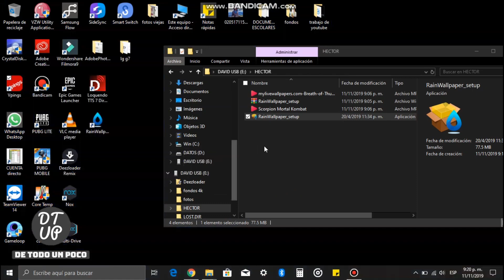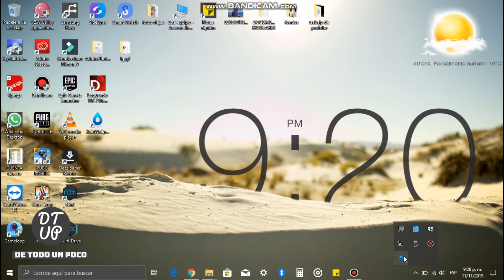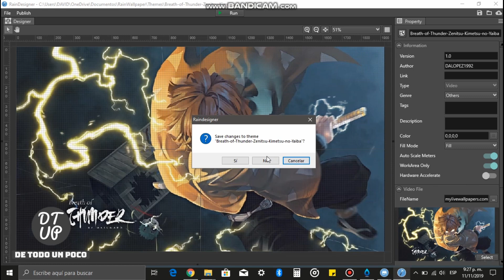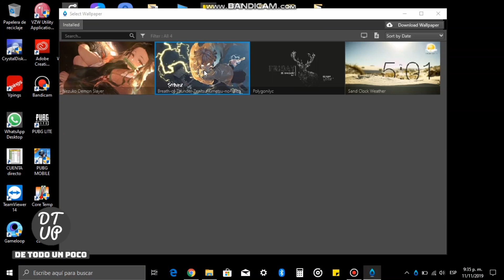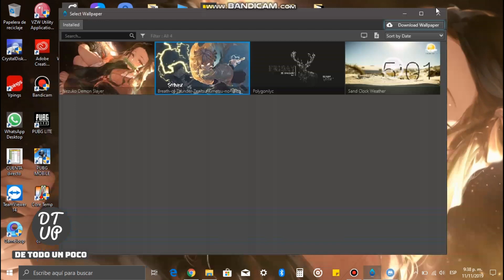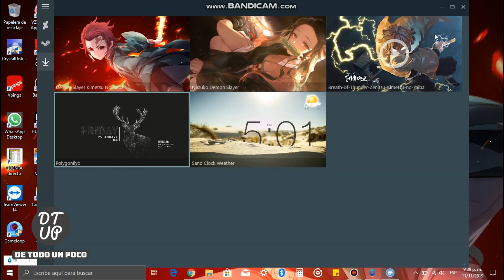como poner fondo de pantalla movible en pc